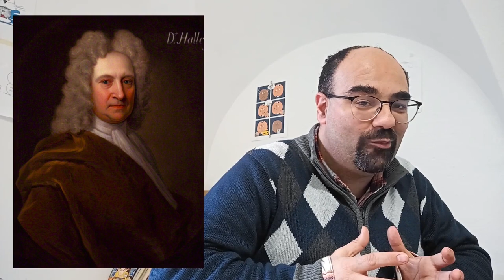Topolino #3564: La nave Argo e il vello d'oro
Su Topolino #3564 arriva il secondo episodio de La grande mitologia papera!
Per l'occasione LucaBarbieri affiancato ai disegni da GiampaoloSoldati affronta il mito di Giasone, degli Argonauti e del vello d'oro.
Sfrutto l'occasione per parlare di una costellazione particolare, la costellazione della NaveArgo, che non abbiamo smesso di usare, ma che è stata semplicemente smembrata in quattro costellazioni più piccole.
E ovviamente affronteremo anche il mito degli Argonauti insieme con alcuni numeri della serie a fumetti Mytico in particolare scritti dal disneyano FaustoVitaliano.

00:00 Intro
00:47 La costellazione della Nave Argo
05:45 Il mito degli Argonauti
07:17 Differenze tra mito e storia disneyana